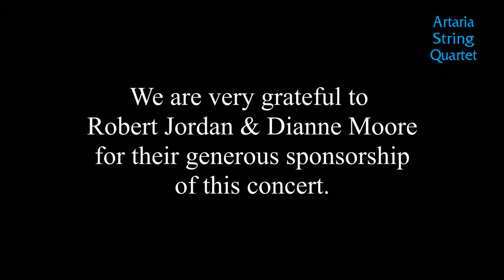ARTARIA Inside: the Music November 27, 2020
INSIDE THE MUSIC is a virtual chamber music series presented by the ARTARIA STRING QUARTET.

ARTARIA STRING QUARTET
Ray Shows and Nancy Oliveros, violins
Annalee Wolf, viola  Patricia Ryan, cello

PROGRAM
Franz Schubert: Quartetsatz (1820)
Daniel Bernard Roumain: Quartet No.5 "Rosa Parks" (2005)
Alberto Ginastera: String Quartet No.2 (1958)